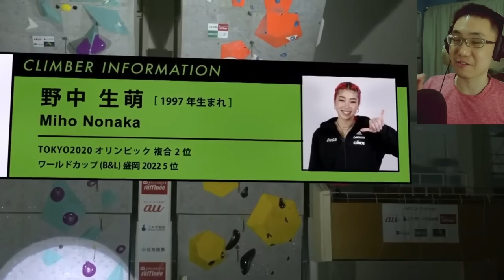ZERO Points! | Japan Lead Cup 2023 Women's Finals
Ai Mori the defending champion in Japan's Lead Cup Climbing Competition 2023